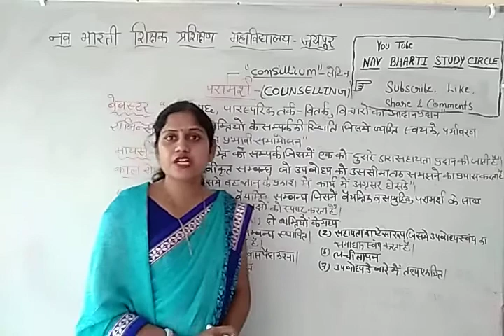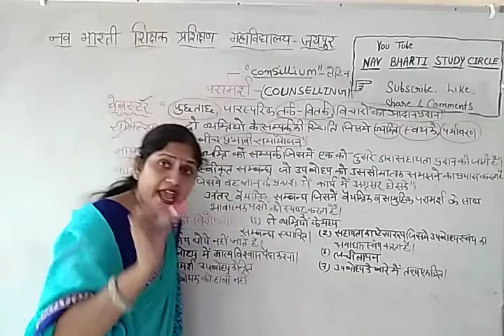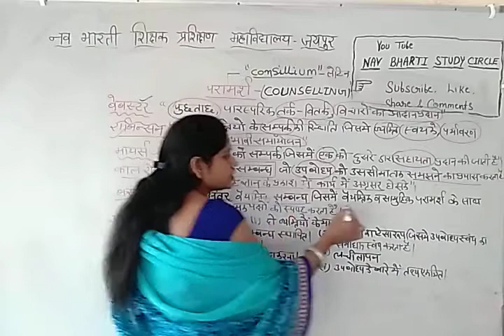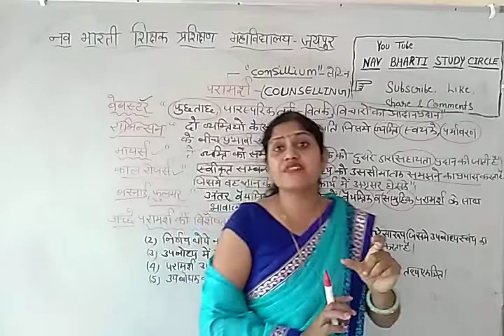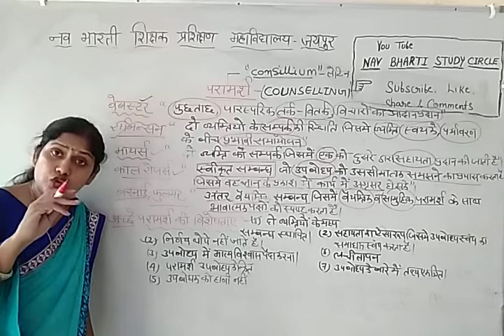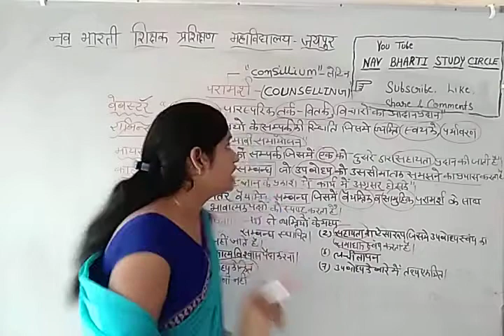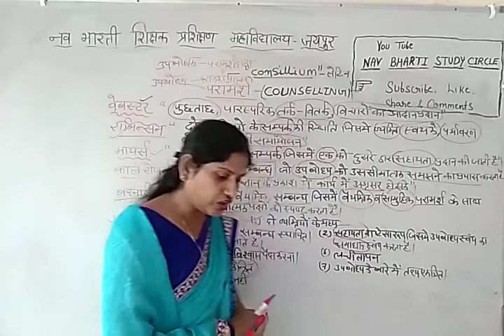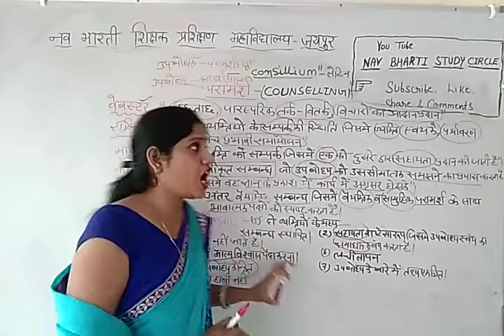परामर्श का अर्थ _और परिभाषाविशेषताएं#